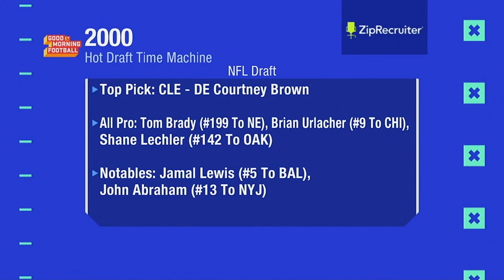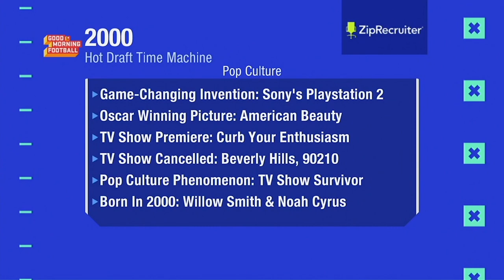Tom Brady went 199th Overall | 2000 NFL Draft Rewind | Good Morning Football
Tom Brady, future Hall of Fame quarterback, was selected No. 199 overall by the New England Patriots in the 2000 NFL Draft. but what else happened during that time? Take a ride on the Hot Draft Time Machine for the year 2000.